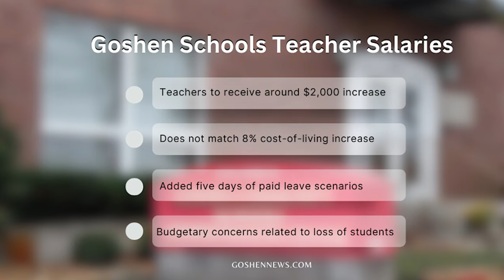The Goshen News Weekend Wrap Up, Presented by Globe TV: Episode 7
GOSHEN, Ind. -- This episode of the Goshen News Weekend Wrap Up, Presented by Globe TV is hosted by Dante Stanton.

This week’s episode puts the focus on Goshen Community Schools and their ongoing search for a superintendent.

Teacher salaries at Goshen Schools were officially raised during last weeks school board meeting as well.

We also share details about the Kid Mayor race in Goshen and what platforms some of the candidates will be running on.

All that and more on the Goshen News Weekend Wrap Up, Presented by Globe TV.

Facebook: @91.1 The Globe
X: @911TheGlobe

91.1 The Globe is WGCS-FM, a nationally recognized award-winning college radio station licensed to the Goshen College Broadcasting Corporation and operated by the Goshen College Communication Department.